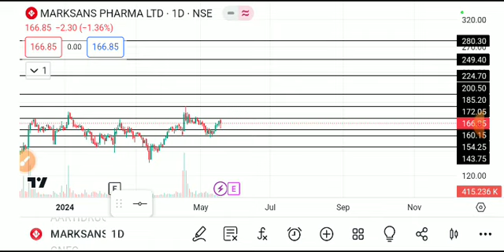MARKSANS PHARMA SHARE LATEST NEWS TODAY/MARKSANS PHARMA SHARE TARGET/MARKSANS PHARMA SHARE ANALYSIS